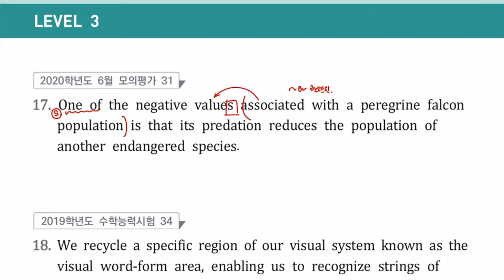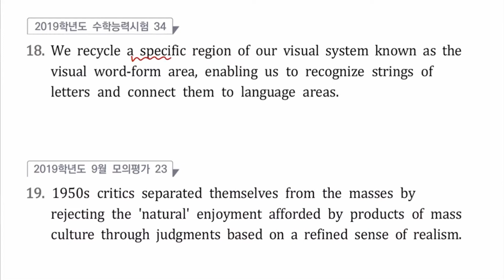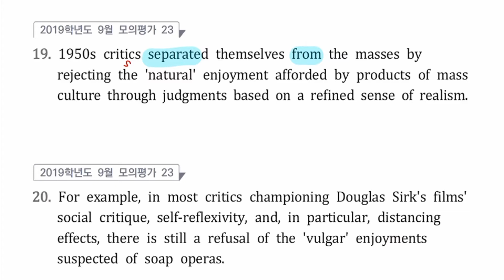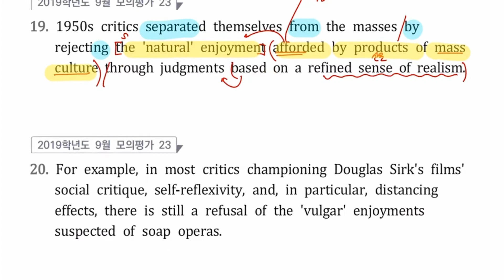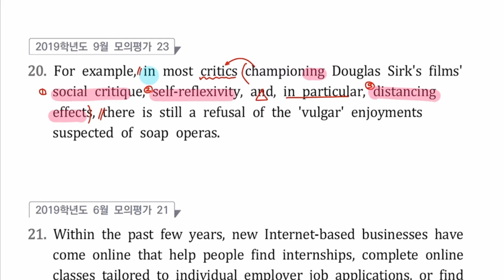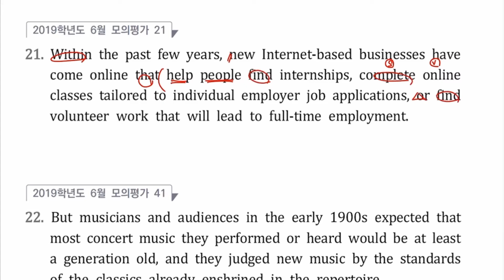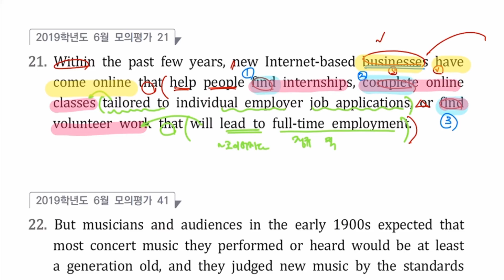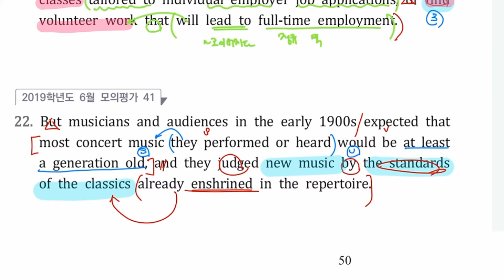전략구문 9강 Lv 3